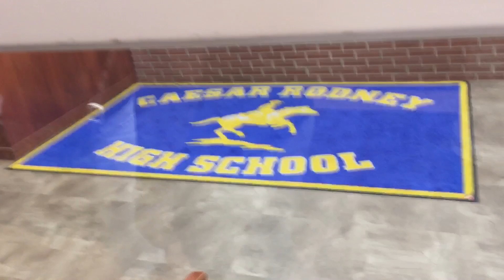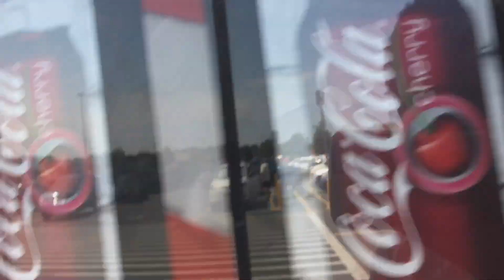A DAY WITH ZUP 😊 (I BET THIS GOING TOO MAKE YOU LAUGH)